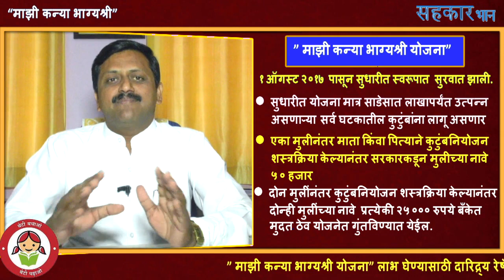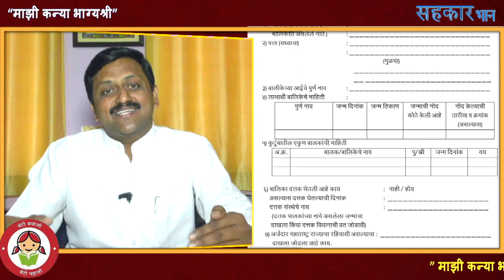“लेक माझी भाग्यश्री – महाराष्ट्र शासनाची सुधारीत योजना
माझी कन्या भाग्यश्री योजना majhi kanya bhagyashree yojana
माझी कन्या भाग्यश्री योजनेमध्ये बदल करुन सुधारित नविन योजना लागू करण्याबाबत.
सोमनाथ रसाळ, महिला व बाल विकास अधिकारी , जिल्हा परिषद ,कोल्हापुर